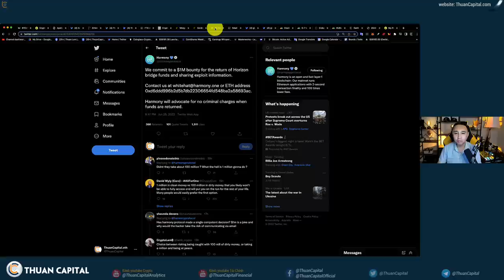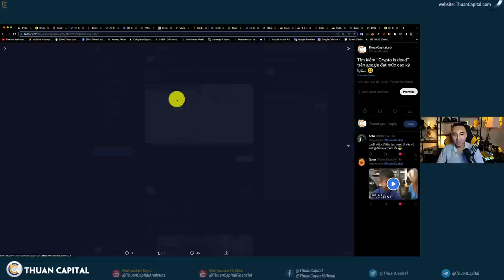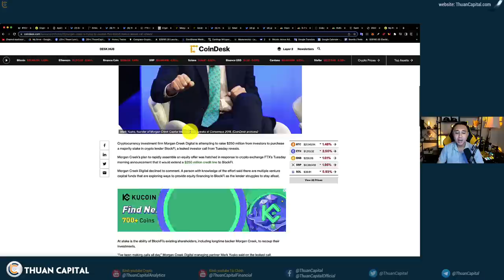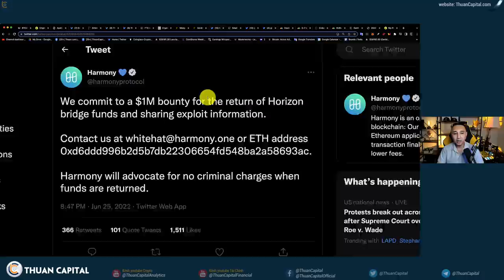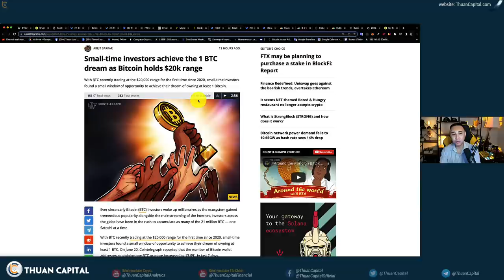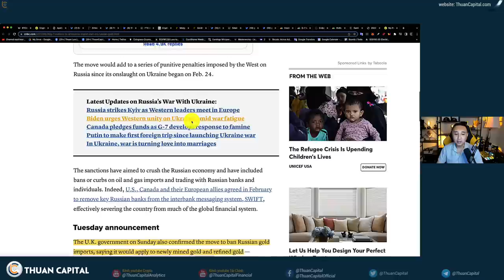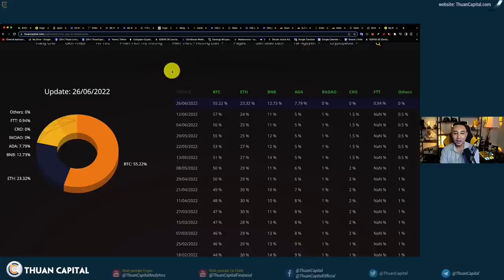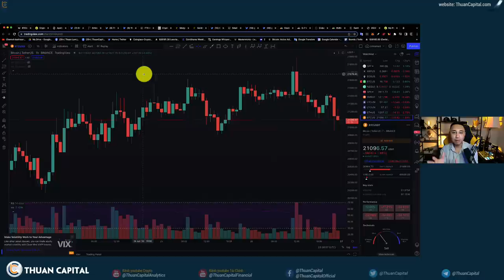1350 - FTX Mua Lại Blockfi? | Market UPDATE | DCA Time